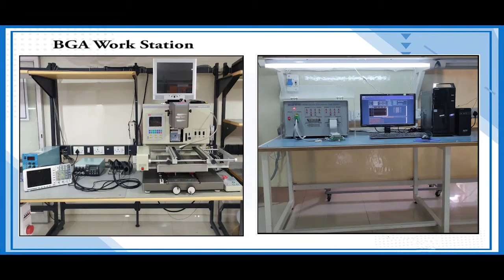Siemens ED63A100L Circuit Breaker Repairs